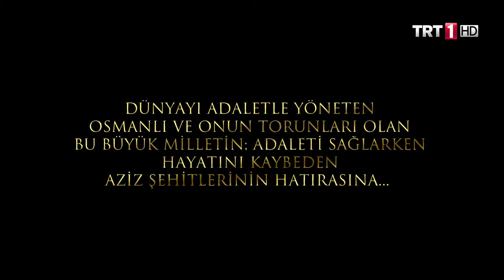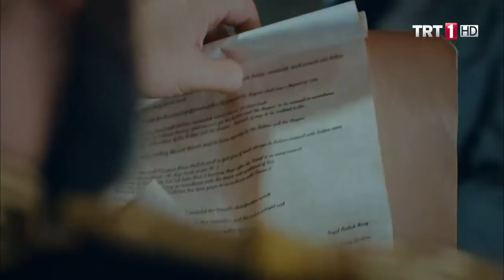Filinta Engelsiz 3.Bölüm